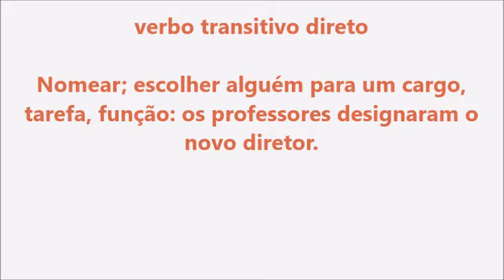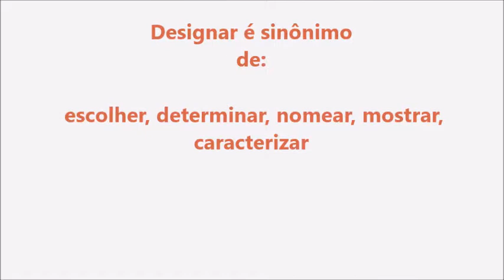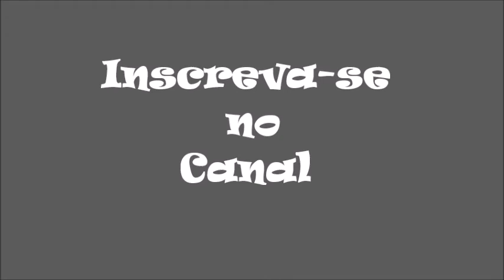Significado da palavra Designar